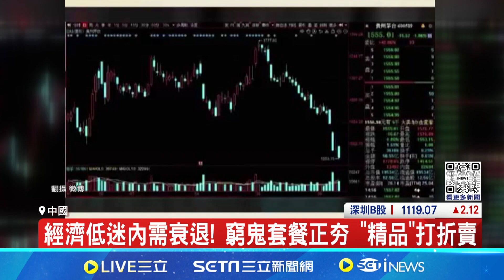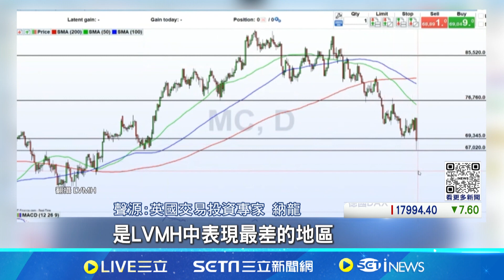中經濟差內需衰退！窮鬼套餐正夯.精品價格砍半｜94要賺錢